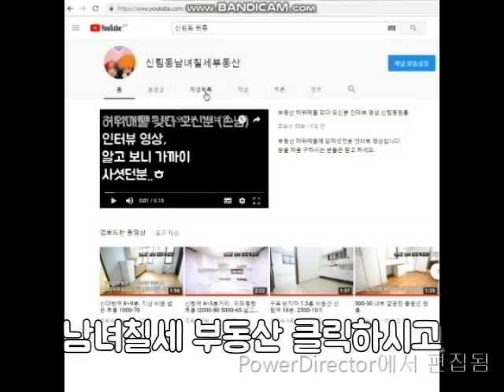신림동원룸 신대방역 인근 리모델링 1.5룸 (지상층)1000-60